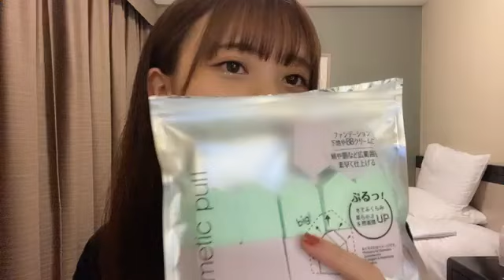[아베 나나미 / 阿部 菜々実] 2022.05/05 (SHOWROOM)